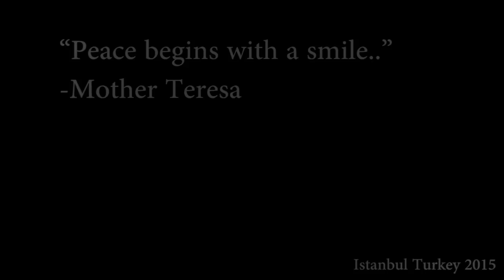Istanbul Mosaic Oriental choir / كورال موزاييك اسطنبول الشرقي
conducting by Maisa AlHafez
قائدة الكورال : ميسه الحافظ